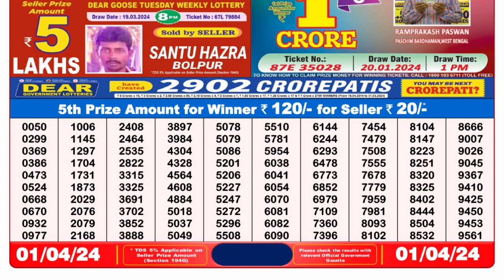🔴Dear Lottery Sambad Live 8pm today 01.04.24 Nagaland State Lottery Result